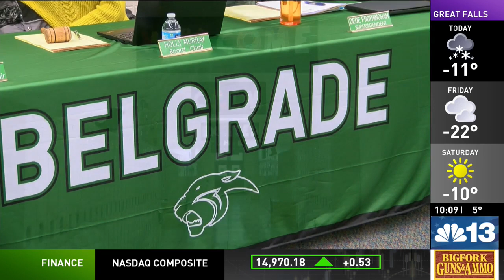Growing enrollment numbers, unsuitable learning setting pushes Belgrade School officials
The Belgrade School District is pushing for a multi-million-dollar bond to help bring upgrades to the current middle school.

Belgrade Middle School is one of the largest middle schools in the Treasure State.

Principal Julie Mickolio is a long time native to Belgrade and she’s seen the continuous growth of the community and student population firsthand.

“There are fluctuations, there’s gains and decreases in years depending on the years and how that kind of thing goes. But it’s been significant,” said Mickolio.